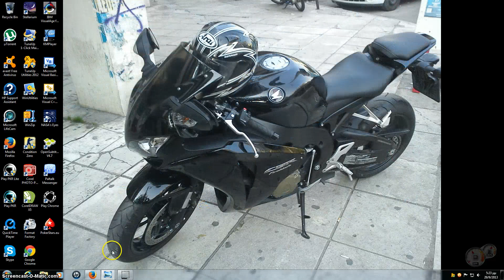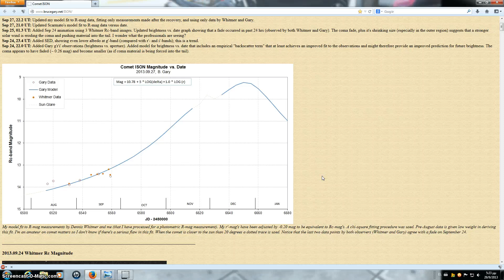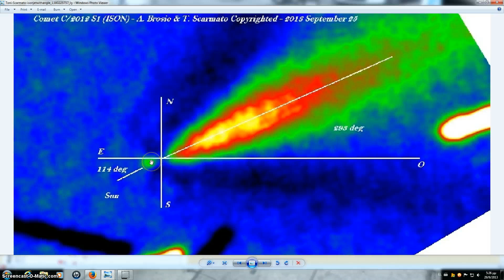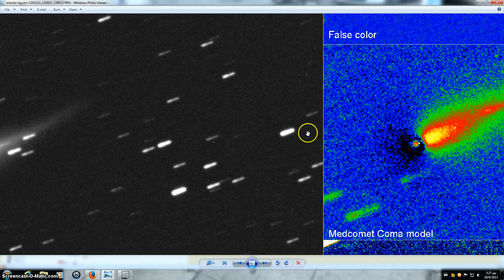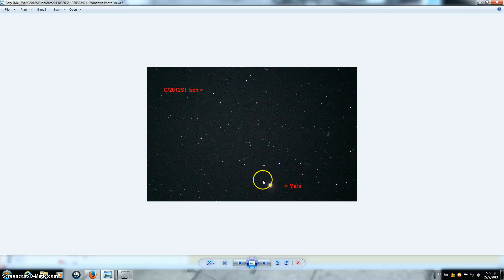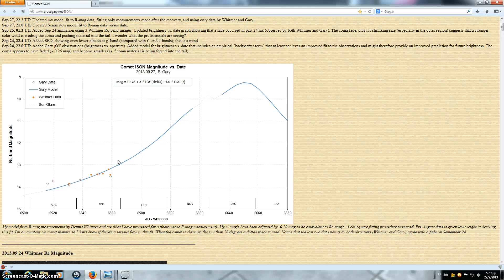ISON Update 2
In this video I correct my previous error concerning asteroid 433 Eros, and further my investigation which is a work in progress. Please keep that in mind.